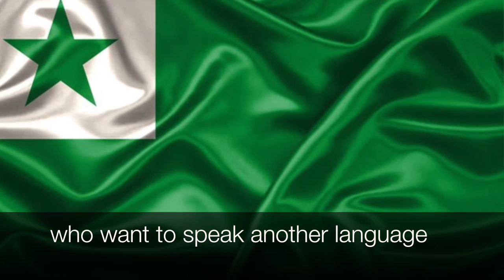Mia unua Esperanta vlogo | My first Esperanto vlog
This is a short video about Esperanto. Sorry about the darkness. Couldn't get enough light.